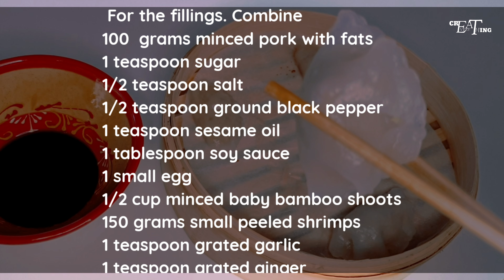Har gow | shrimp dumpling | Dimsum | dumpling wrapper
Har Gow is a traditional Chinese shrimp dumplings.

For the wrapper...

200 g wheat starch
60 g cornstarch
1/4 tsp salt
200 ml hot water

For the fillings...

150 g small peeled shrimps
100 g minced pork with fats
1 tsp sugar
1/2 tsp fine sea salt
1/4 tsp ground black pepper
1 tsp sesame oil
1 tbsp soysauce
1 small egg
1/2 cup baby bamboo  shoots
1tsp grated garlic
1 tsp grated ginger